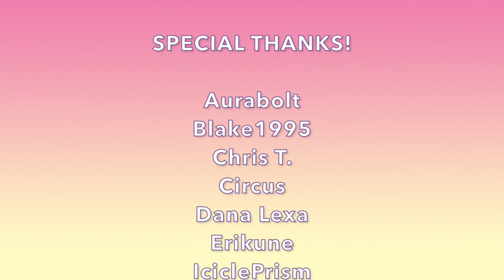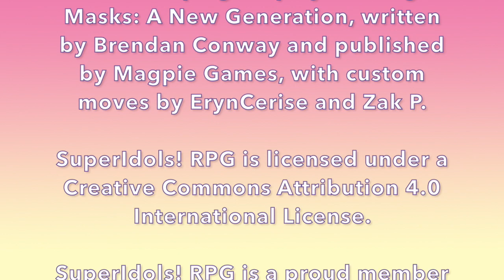SuperIdols! RPG - Episode 20: Lucia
Today on SuperIdols! RPG, we meet Lucia: an aspiring rapper and lyricist who has dreams of making it as a solo artist someday. So why does she feel so drawn to a group like RhythMixx? I mean. Joining a group like that would just totally cramp her style... wouldn't it?

(NOTE: Previous version of this video was unlisted due to a graphical error in the second half. This version fixes the error.)
Cast:

NPC Name Spellings:
- Anthony "Tony" Moore
- Eva Moore
- Mateo "Teo" Moore
- Lorena "Ren" Moore
- Andre Moore
- Gabriella Moore
- Delia (mentioned)
- Drew (mentioned)
- Zero Degrees (mentioned)
- Sagittaria

Featured Patrons:
- Blake1995
- Erikune
- LadyPlague
- Matthew F.

Opening and Lucia's Character Theme: "Power'" by Terri Skillz

Ending Theme: "T.I.D." by Terri Skillz

"Be the Best" by Terri Skillz is also used in this episode.